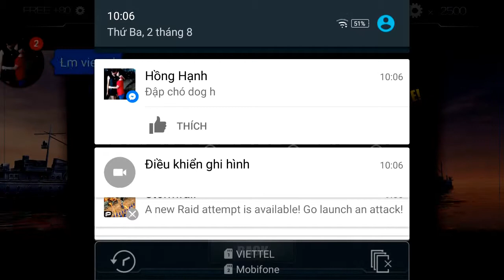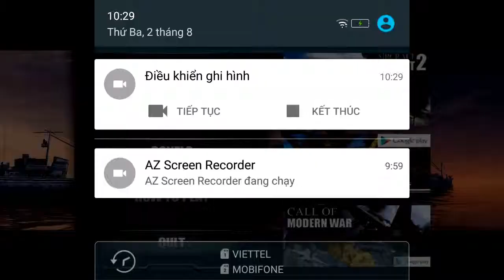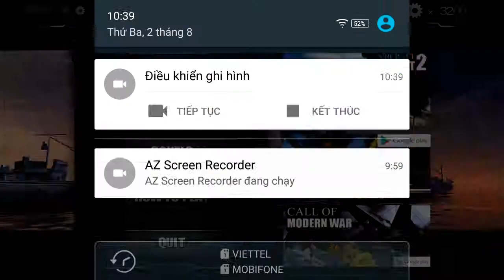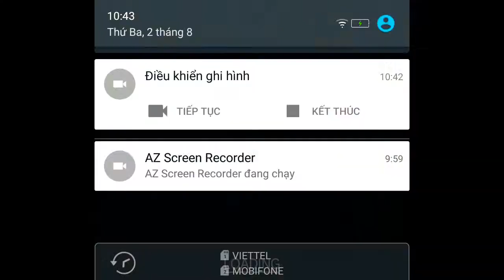Bienmaxi || World warships combat gameplay #1